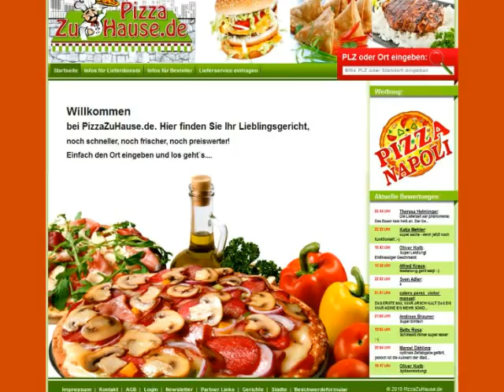Friends Pizza Malsch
Pizza bestellen original italienische Art  Heimservice Bestellservice im Genussportal mit Bestellsystem!